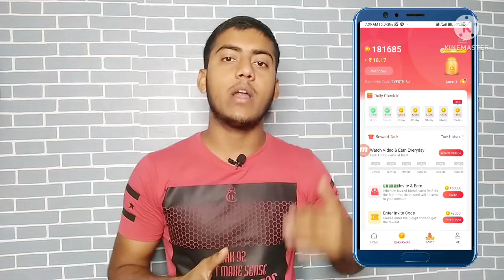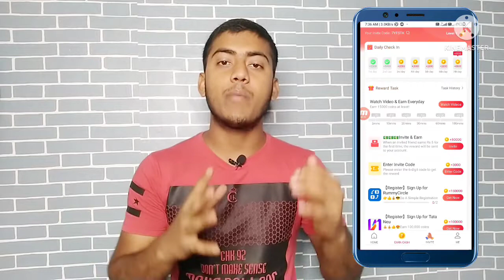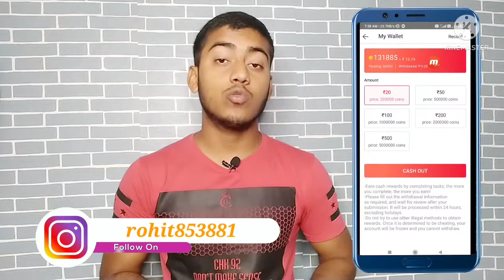Vidmate Cash Earn Daily ₹100 Rs Instant | Vidmate Cash Invite Code | Vidmate Cash Payment Proof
Helo guys ajkei is video mein mene up logo ko vidmate cash apk ke bare mein bataya hain jisko use karke uolog refer karke or self task complete karke unlimited earning kar shaktee ho uske liye video ko last tak dekho .

@Technical Ghosh

                         🙏 Content Cover 🙏

Vidmate Cash Earn Daily ₹100 Rs Instant,
Vidmate Cash Invite Code,
Vidmate Cash Payment Proof,
Vidmate Cash Unlimited Trick ,
Vidmate Cash Script,
Vidmate Cash Real Or Fake,
Vidmate Cash Refer Code,
Vidmate Cash Earning,
Vidmate Cash Self Earning App,
New Self Earning App Today
Instant Payment Dene Wala App,
New Earning App 2022,
Technical Ghosh,

⚫ Technical Ghosh